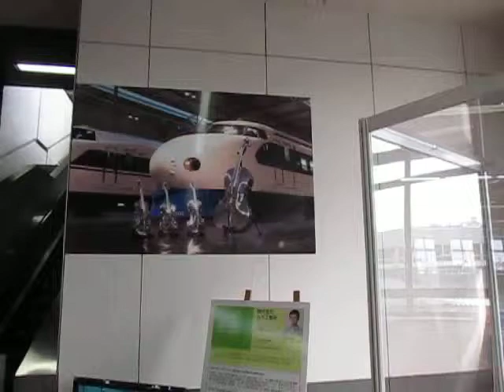ＪＲ （山口県 徳山駅）